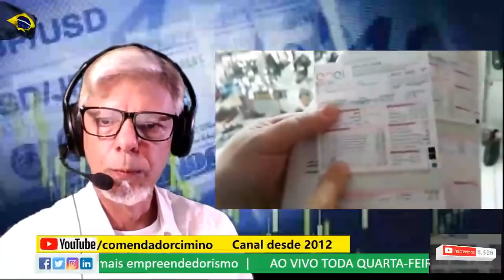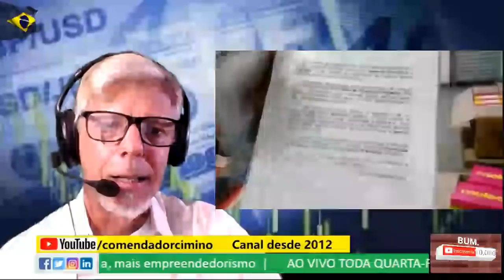Como Está a Sua Conta de Luz ?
Os Empresários fazem a parte deles, e o Governo faz a parte do Governo.
Acorda meu Povo !!!
Menos Estado = Mais Democracia.

Ajude este Canal a continuar levando as verdades que você merece !!!